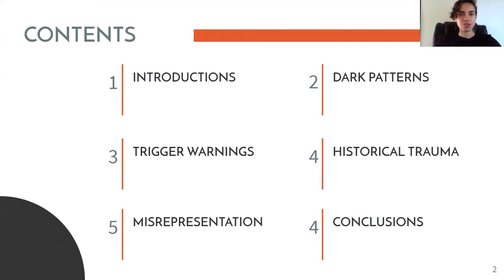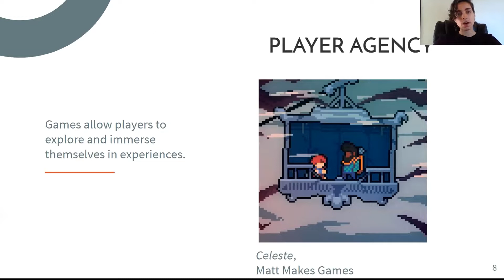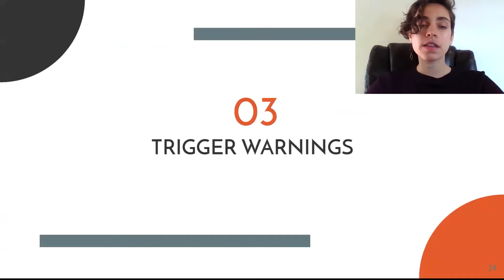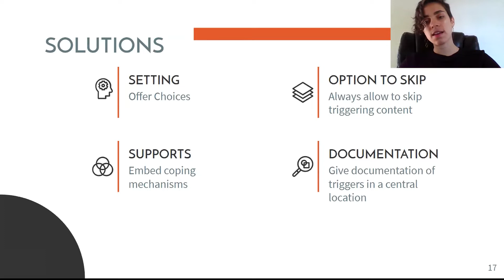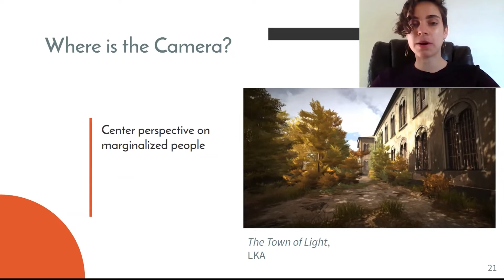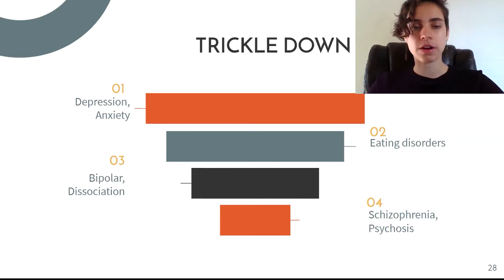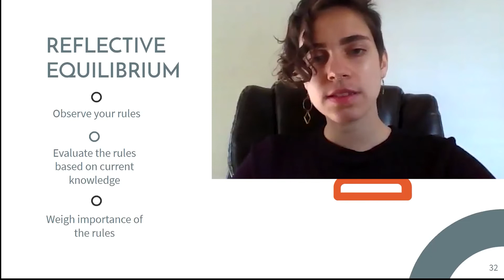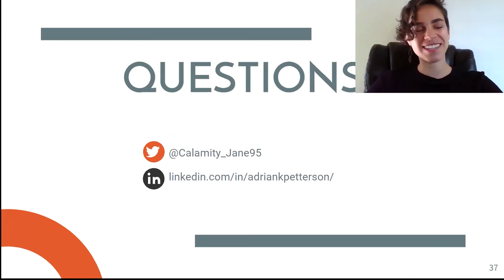Maximum Fun, Minimal Harm: Ethics and Intentionality in Game Design - Adrian Petterson